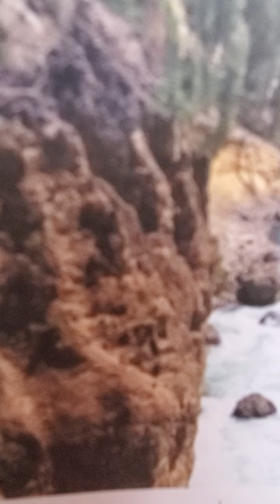ecclesiastes 3:11-22 amplified